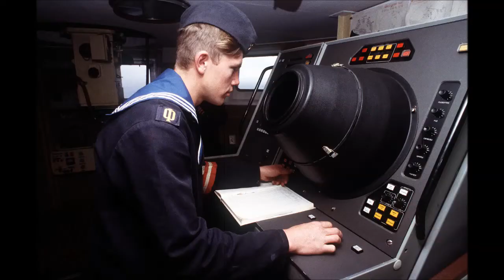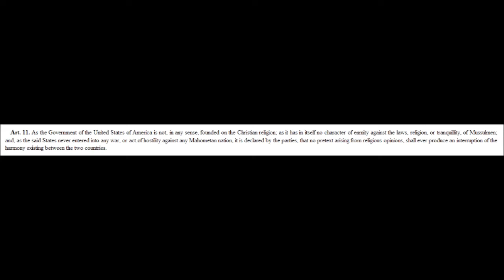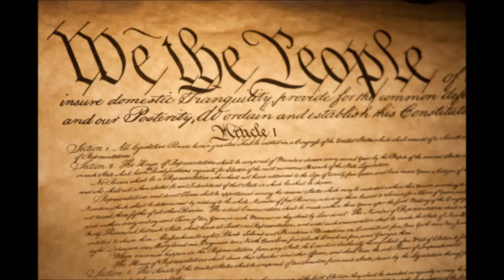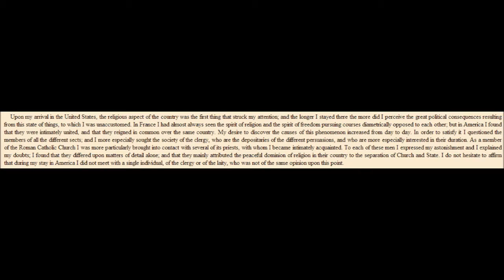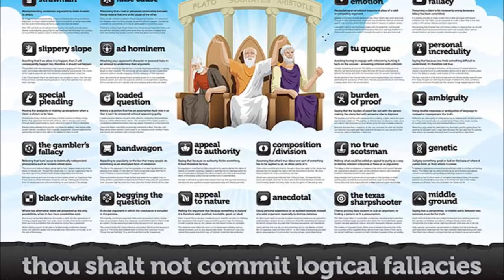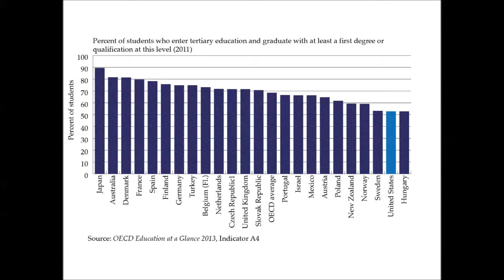Rusty Spoon: The Second Scoop ("One word explains American exceptionalism: Christianity" by AFRTALK)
Welcome to our second rust-filled adventure! In this episode, we take on Bryan Fischer, a host on American Family Radio, as he tries to make the shaky claim that America is great because of Christianity. We also deal with the age old question of whether the USA is a Christian nation.